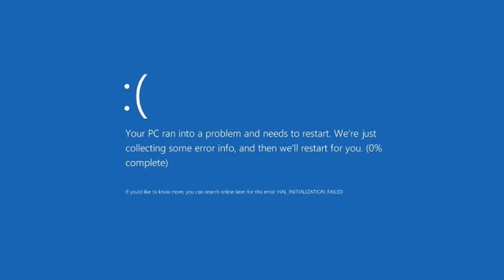When Sonic Goes Too Fast He Crashes, Literally Crashes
I was speeding in chemical plant and the game could not catch up, so it crashed. BTW i edited it to make it funny. I was playing sonic generations on xbox one s